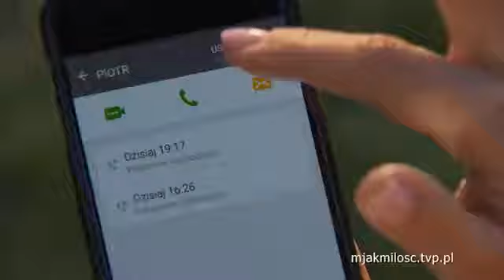M jak Miłość zwiastun odcinek 1524